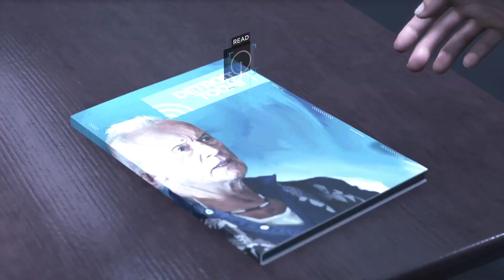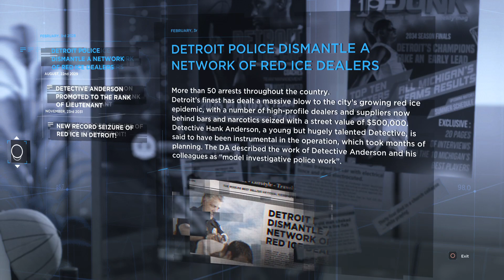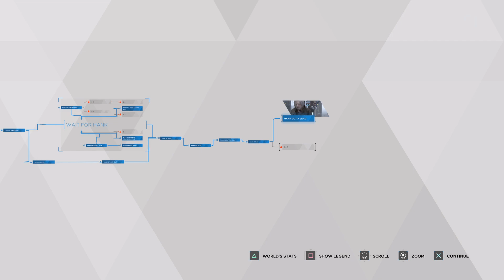Detroit: Become The Change You Wish To See In The World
I'm starting to think that these Connor segments are not my forte. I think it's just because I find distractingly charming in his semi-omnipotent-yet-obliviousness